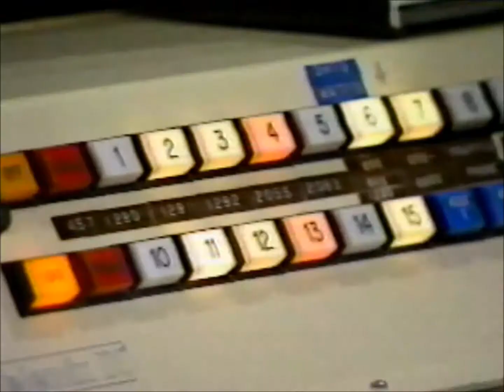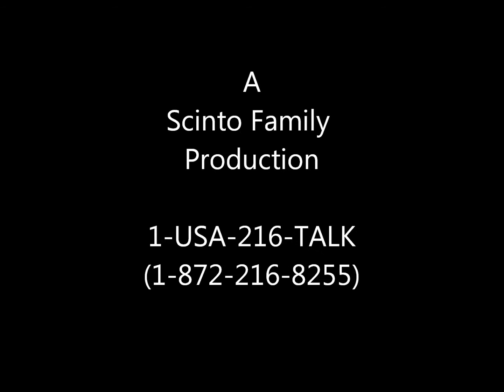Mike Scinto on Plan to introduce "Condom-Tossing" in Ohio Schools on Newscenter 7 story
Talk Show Host Mike Scinto on Newscenter 7 story about another brilliant Democrat idea for Ohio "Condom-Tossing" and "Pin the condom on the person" in Ohio schools courtesy of Gov. Dick Celeste! Great idea Dick! From February 8, 1990.